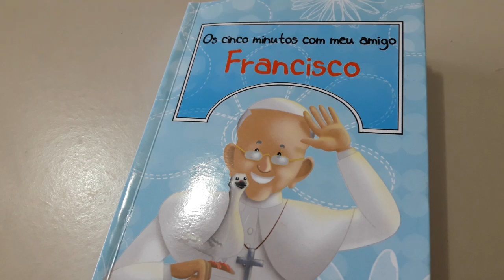Os cinco minutos com meu amigo Francisco - Maio - dia 02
Livro Os cinco minutos com meu amigo Francisco - Maio - dia 02

02/05
02 de Maio